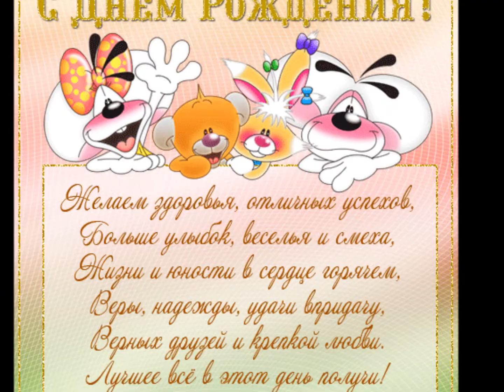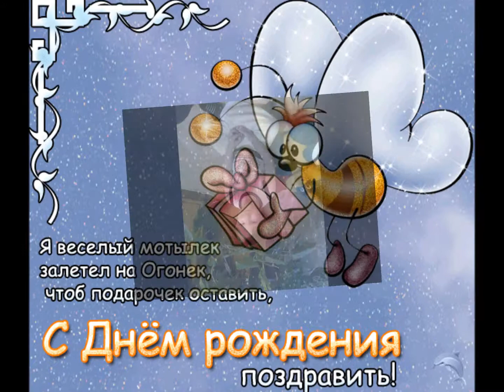С Днём Рождения Егор!!!